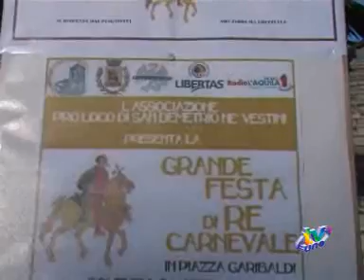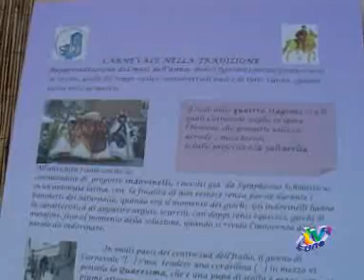LA GRANDE FESTA DEL RE CARNEVALE A SAN DEMETRIO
La Grande Festa del Re Carnevale a San Demetrio ha animato la piazza del popoloso comune grazie all'organizzazione della Pro loco di San Demetrio che, grazie ad una minuziosa ricerca storica, è riuscita a riprodurre fedelmente quello che era il Carnevale di una volta. Allegro corteo funebre, concorso delle maschere più belle e infine il falò con la lettura del testamento di Re Carnevale